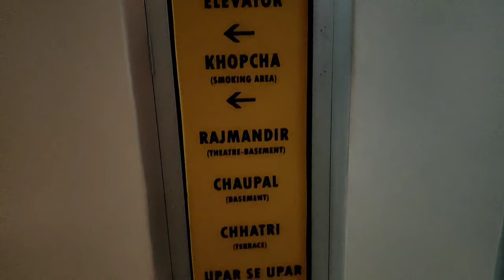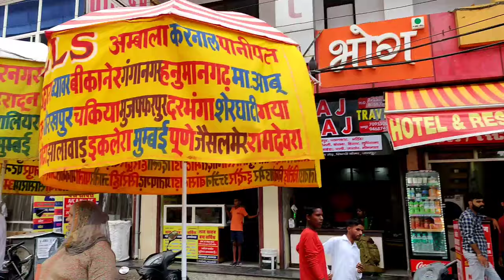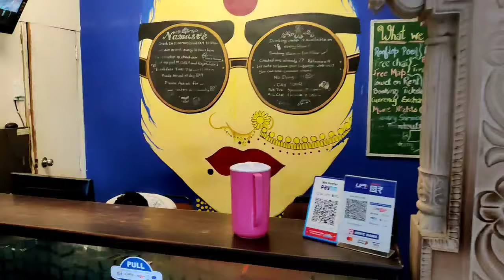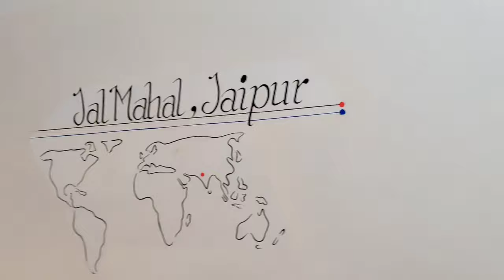जयपुर में ठहरने का सबसे अच्छा होटल🤔🤔 Only 350/- A/C Room👌👌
cheep hotel in jaipur
Cheepest stay in jaipur
ac room in jaipur
hotel in jaipur
jaipur Cheepest stay
jaipur cheep hotel
jaipur cheep stay
dharmapuri jaipur
jaipur sabji mandi
manipal jaipur
manipal university jaipur vlog
muj jaipur
solan
vlog
free
jaipur city
jaipur sindhi camp red light area
manipal university
muj
badrinath
jaipur hotel
jaipur sindhi camp
jaipur hotel
jaipur transport nagar
jashpur
jashpur vlog
mahogani
manipal
solan city
traveller bus
jaipur city
jaora
manipal jaipur
muj
pink bus
solan
jashpur vlog
jashpur
jaipur ka red light area
best budget hotels in udaipur
birla mandir delhi
birla mandir Jaipur
hotel in jaipur
hotel in jaipur low price
hotels in agra
jaipur city
jaipur hotels list with price
jaipur ka birla mandir
jaipur trip
muj jaipur
red light area India
jaipur hotel
hotel in jaipur
jaipur red light area new video 2021
chomu puliya jaipur
manipal jaipur